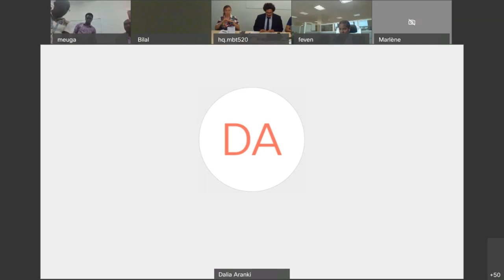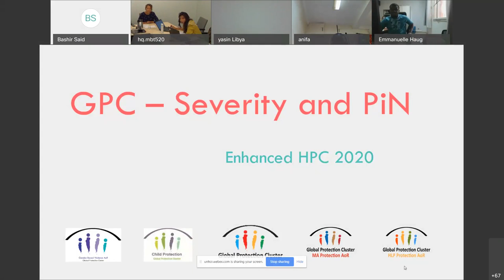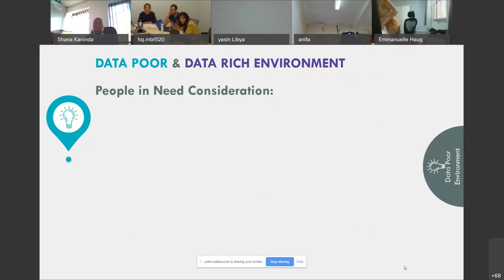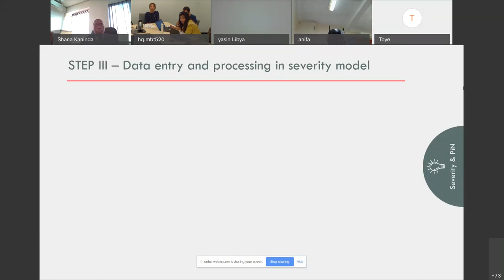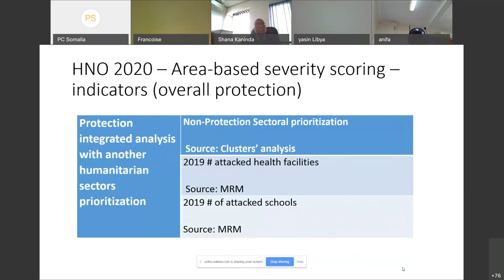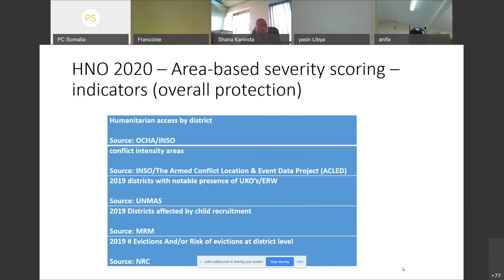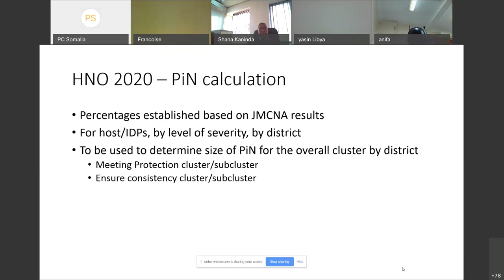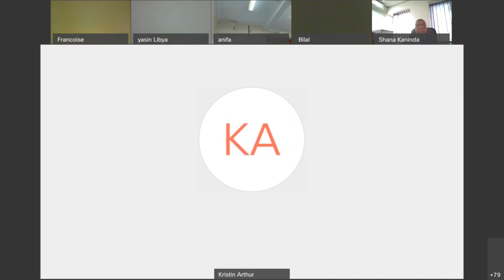GPC Severity Scale & PiN Estimation 20190829 1404 1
Early August 2019, OCHA circulated an “optional” methodological note entitled “Options for PiN Estimation by Humanitarian Consequence” to the global and field clusters. Upon review of the suggested approach and reflecting on initial feedback and challenges identified in the field, the GPC including AoRs have developed the attached guidance “GPC -Severity scale & PiN Estimation” to supplement the “optional” note and presents steps to operationalize it. This document is intended to provide an additional guidance to Protection Field Cluster Coordinators and Co-Coordinators, while recognizing that the methodology for PiN estimation will have to be contextualized for each operation.

GPC organized for a Webinar for all Coordinators, Co-coordinator and IMs on Thursday, August 29th  to present and discuss this document

The webinar includes an introduction and key messages from William S. Chemaly, GPC Coordinator  followed by presentation from Zhu, Ying (Dream), GBV IMO on Severity and PiN step by step guidance and finally an example from the field presented by Christophe Beau, Protection Cluster Coordinator Somalia